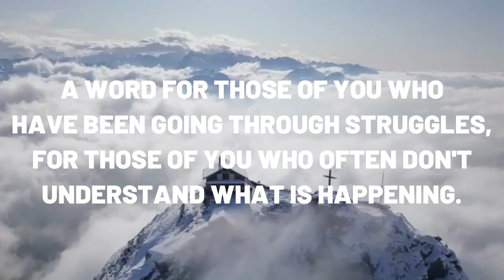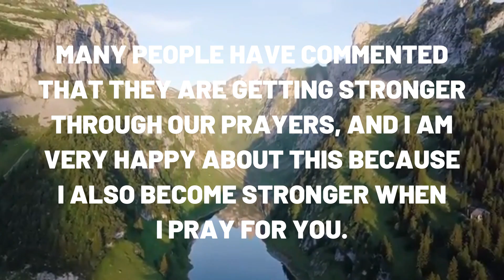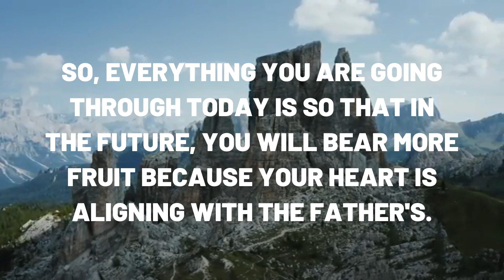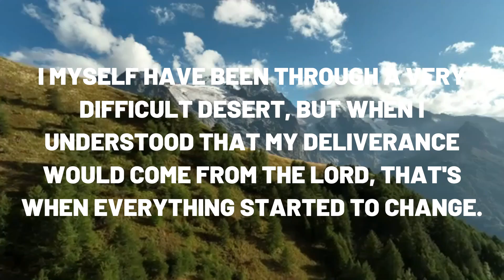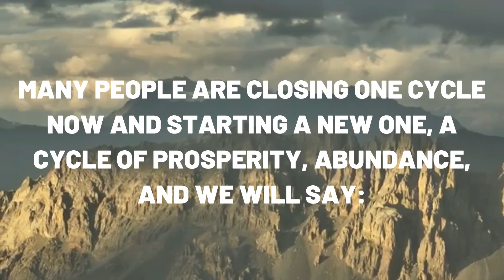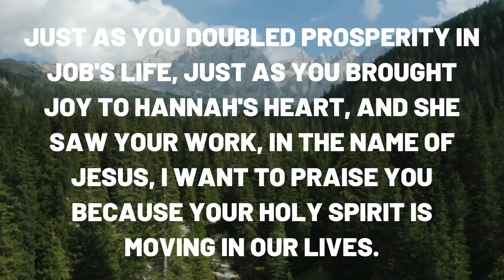THERE ARE GOOD THINGS COMING INTO YOUR LIFE – WHAT GOD SHOWS ME IS STRONG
LET'S MEDITATE AND PRAY THE MOST POWERFUL PSALM IN THE BIBLE. OPEN YOUR HEART AND LET'S PRAY WITH ALL OUR FAITH IN GOD.
GREAT BLESSINGS WILL BE POURED INTO YOUR LIFE.
IN LORD JESUS' NAME.